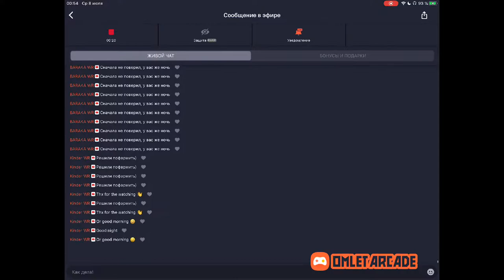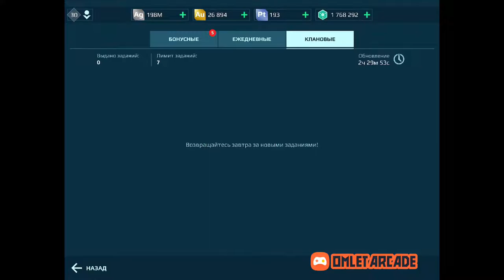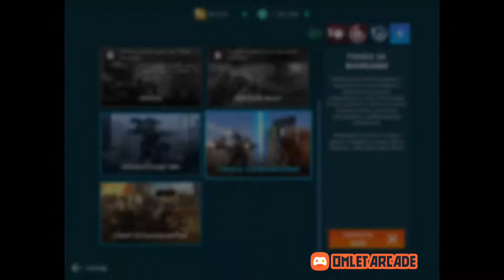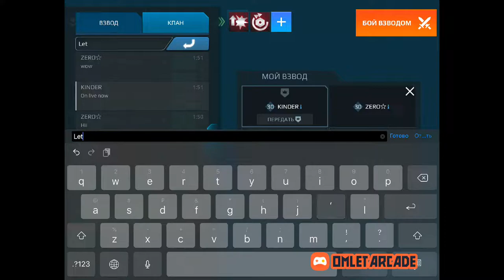New robot Scorpion/ by Kinder